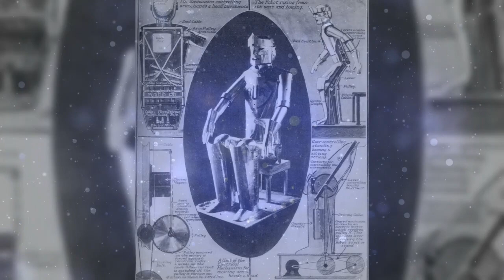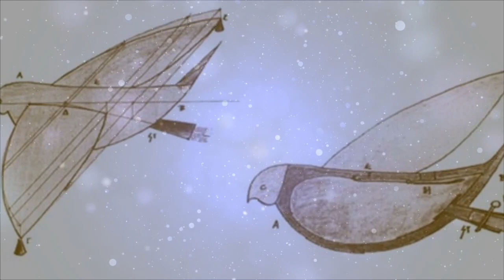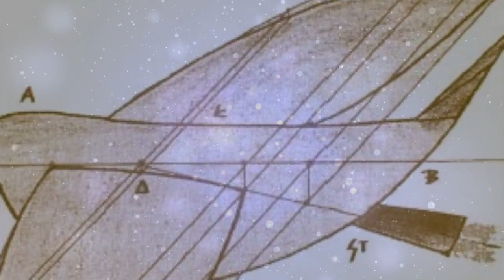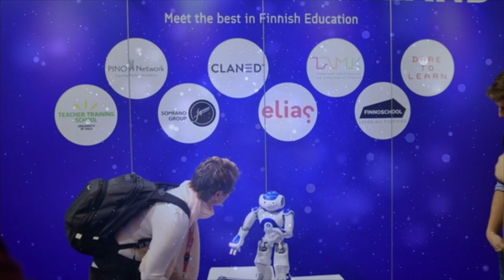De la Robotii Industriali la Robotii Profesori; Despre Robotica si Roboti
Voce: Cristian Alexandrescu
Genul: Documentar
Autor: George Hodorogea